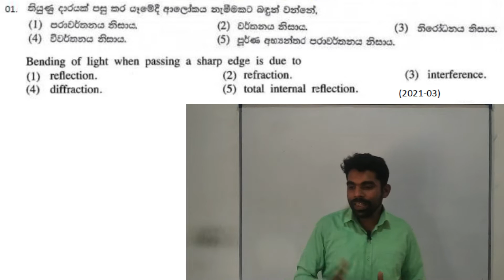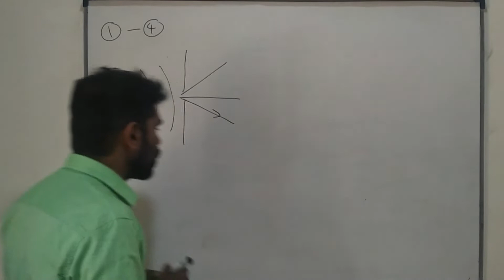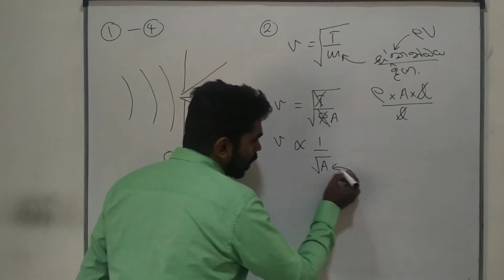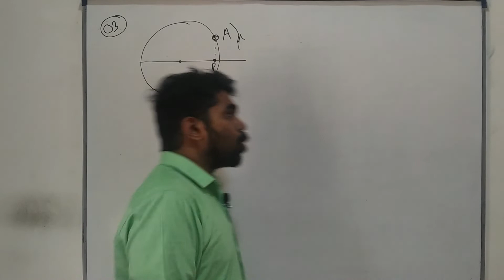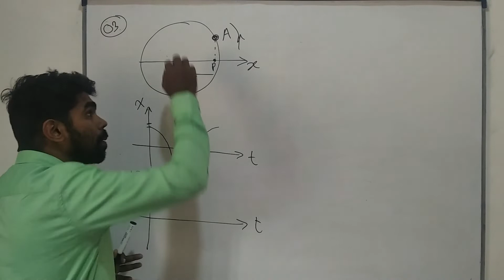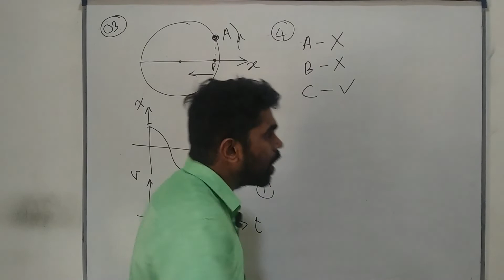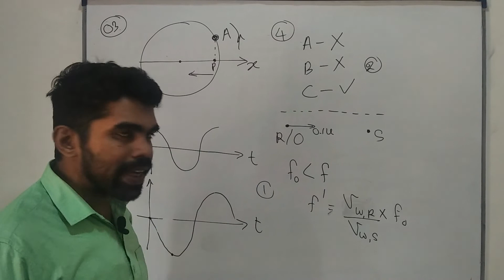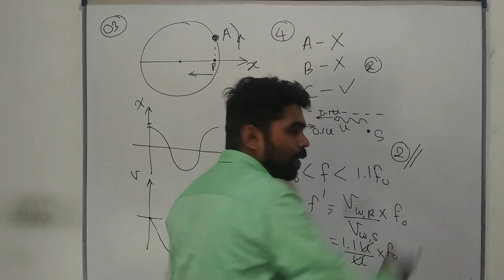A/L 2021| Physics| Oscillations & waves| All M.C.Q| Complete discussion in Sinhala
Hello, I'm Sandaruwan. Welcome to my YouTube channel "ganithayaa" In this video, I'm discussing all multiple choice questions in the 2021 A/L paper on the lesson Oscillations & Waves for G.C.E advanced level students in Sinhala.

PDF download link👇👇👇👇
දෝලන හා තරංග උසස් පෙළ 2021 සියළු බහුවරණ

What's app
If you like my videos